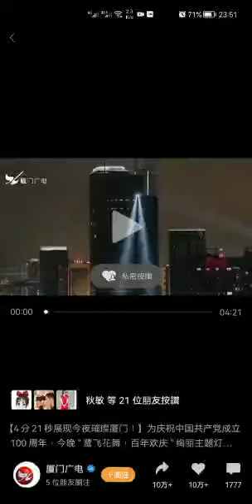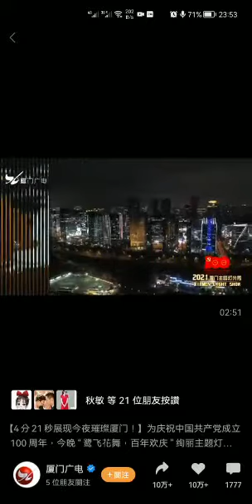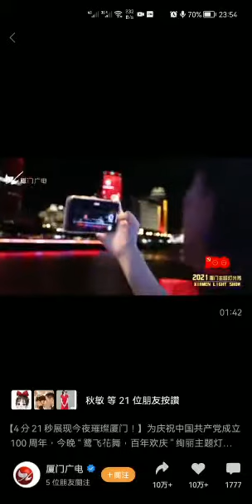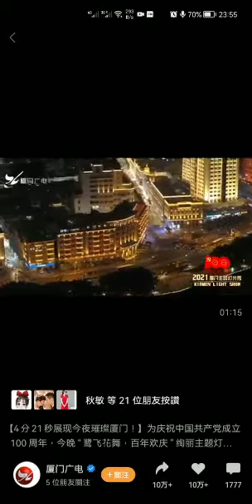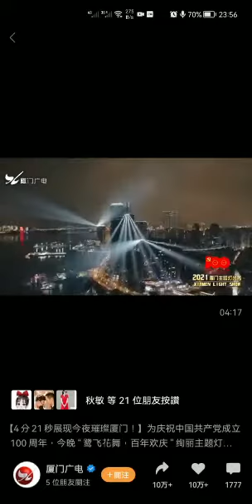庆祝🎉中国共产党成立100周年，福建省厦门市灯光秀！！！